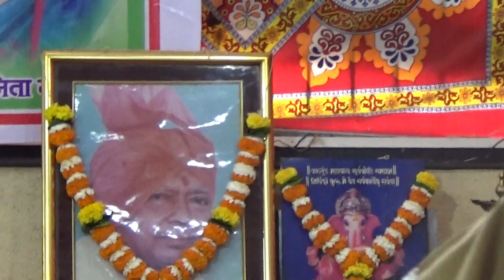vijaynarayan pandit caram 20.01.2020 vijaybhai satkar munna pandey